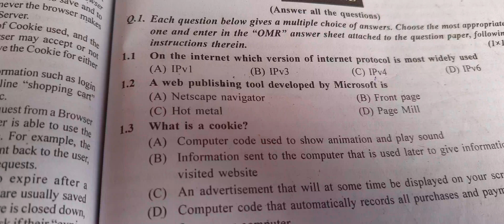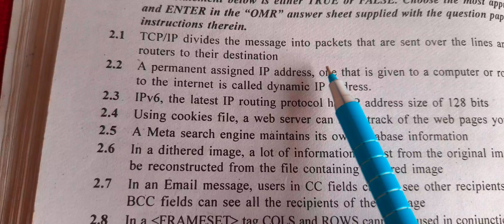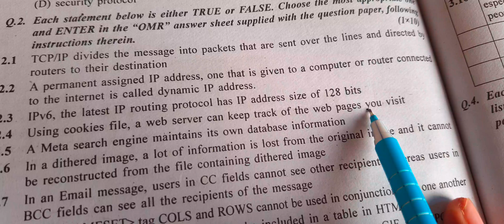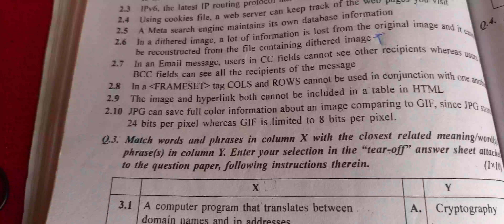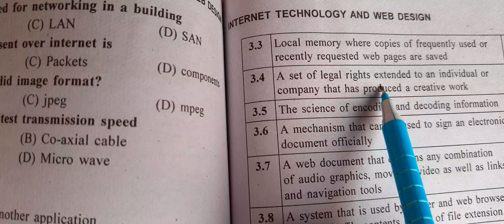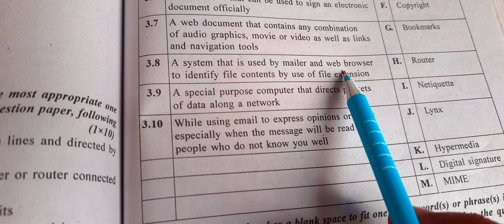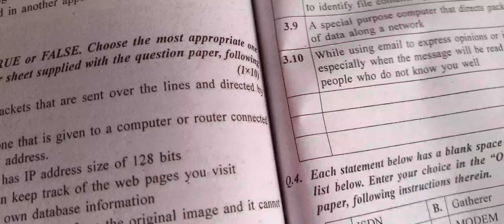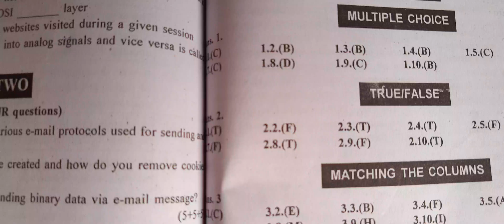July Itwd 2013 Part 1 Solution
Buy O Level Solved paper and books

Buy O level Hindi Edition M2-R5 Web Designing And Publishing solved paper

Buy...BPB Golden Solutions O Level Introduction to Multimedia (M4.2-R4)  Solved paper

Buy. BPB Golden Solutions O Level -IT Tools and Business Systems Solved paper

Buy. INTRODUCTION TO ICT RESOURCES-M4-3-R4- SOLUTIONS

Buy. Bpb golden Solution Internet Technology & Web Design

Buy. O LEVEL SOLVE PAPER AND MODEL PAPER M1-R5,M2-R5,M3-R5,M4-R5 (FOUR BOOK SET) BI-LINGUAL (ENG-HINDI) T-balaji

Buy. O Level,Old Module ( Old Module 1,2,3 & 4 ) Four Book Sets T-Balaji

Buy. O LEVEL FOUR BOOKS SET, NEW SYLLABUS 2020 (M1R5, M2R5, M3R5, M4R5) T-Balaji

Buy. O Level Programming and Problem Solving Through Python Language- BPB Publication.New Syllabus

Buy. Internet of Things and its Applications: Made simple Paperback – 2 June 2020 New syllabus
BPB Publication👇👇👇👇👇 👇👇👇👇👇👇 👇

By. IT Tools & Network Basics Paperback – Import, 25 June 2020
BPB Publication.New Syllabus

Buy. Web Designing and Publishing Paperback – Import, 25 June 2020
by Satish Prof Jain (Author)

 O level English Edition 3 Books Set (M1R5,M2R5,M3R5)

O level Hindi Edition 2 Books Set(M1R5,M2R5)

Buy Helpful Equipment for making You tube videos. I am also using these equipment.

1)- My Mike - Boya BYM1
2)- My Laptop
3)- My Tripod
My 2 Tripod ( Best Quality Low range)
4)- My Canon Camera
5)- My pc
6)- My Wireless Mike
7)-My Head phone
8) My Wireless Head phone
9)- My Wired Head phone
10)- My Mobile phone
11)- My smart watch
12)- My Green screen
13)- My Light set
14)- My Wireless Mouse
15)- My wireless Keyboard

O Level All Subjects Important Questions-

O level all subjects notes in hindi by Akash.

Please let me know if in case of any query.

My TwitterLEkAI640dPxTP-xS0Sm3A

Akash Bhardwaj
akash
Bhardwaj akash